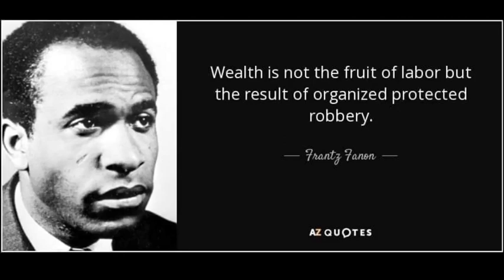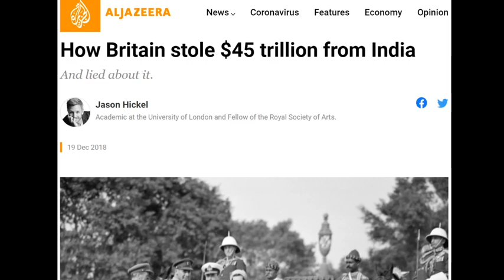Wealth creates poverty and poverty creates wealth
Do you know where wealth and poverty come from? If you say hard work, the real question is, whose? Let’s look at history and how social systems create rich and poor.

Links:

Against the Grain: a Deep History of the Earliest States by James C. Scott